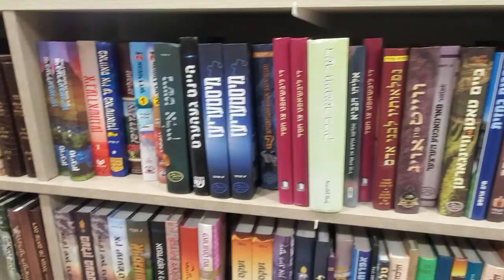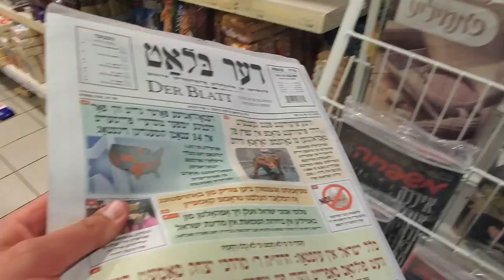Los SECRETOS que esconden los JUDÍOS ULTRAORTODOXOS de Bélgica | Amberes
Uno de los principales productos que extrajo Bélgica de sus colonias en el Congo fueron los diamantes y acá en Amberes se desembarcaban para ser pulidos, tallados y comercializados. Esto llevó a la ciudad a ser una de las más ricas de Europa, basta llegar en tren para notar esa opulencia en una de las estaciones ferroviarias más hermosas que he visto en mi vida.
En sus calles podemos encontrarnos muchos japoneses, amantes del cuento “El perro de Flandes” que tuvo su origen en esta ciudad. También los hostels estarán abarratados de ucranianos que vienen a buscar una mejor vida repartiendo comida, a pesar de su condición de ilegalidad. Y la frutilla del postre, son los judíos ultra ortodoxos que están relacionados con el mercado de los diamantes.
Todas esta diversidad tiene algo en común y es haber atravesado el lente de la cámara de Un Topo por el Mundo.

MIS REDES